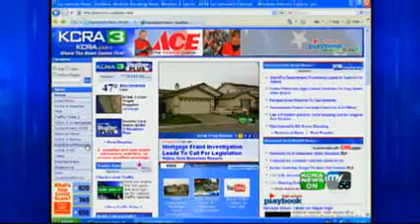Who Will Win The Holy Bowl?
My58 host Anthony said Jesuit will win the Holy Bowl. No, wait! Now he says Christian Brothers!